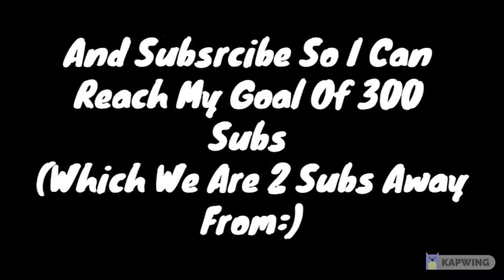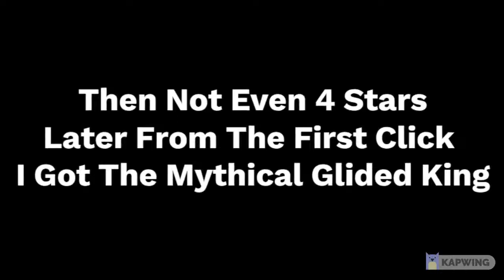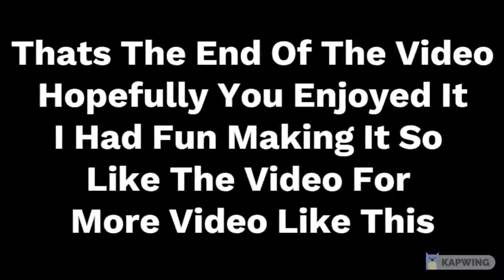Hatching 1000 Of The New Best Star And Getting Mythical-AFS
Lets Go I Got The NEw Gilded King Its Really Good In Stats My Goal Is To Try And Get It To 1B Which Would Be Nice Also If Bgs Does UPdate Next Week There Will Be A Update For That Game Pet Sim X And Anime Fighters All At One Time Lol, I Mean Good For Content;0